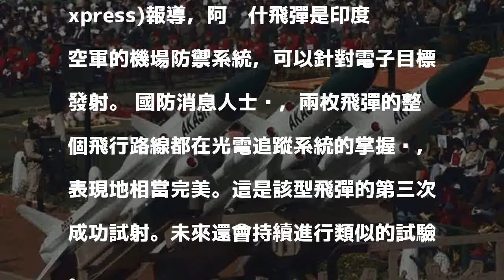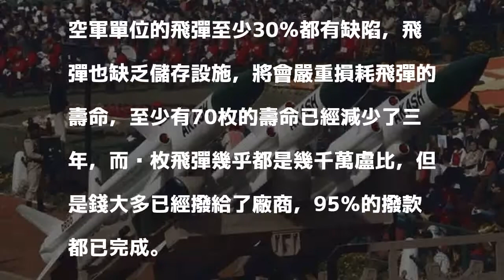印度阿卡什防空飛彈試射成功 打消外界批評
印度空軍(IAF)剛完成2枚阿卡什防空飛彈(Akash missile)的成功試射，這對於屢遭批評的該型飛彈顯得相當重要。